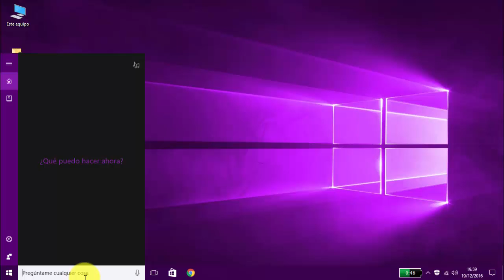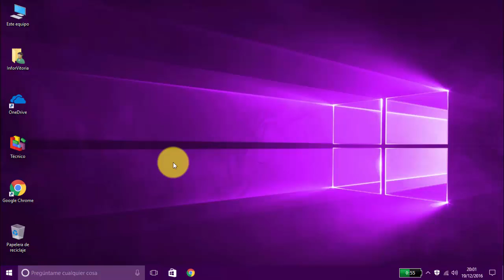Cómo desactivar las listas de accesos directos en Windows 10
Windows 10 ha traído muchas novedades, una de ellas los conocidas como "Jump List", "Listas de Salto" o "Listas de accesos directos". Aunque con este nombre no lo reconozcáis, me refiero a la lista de opciones que aparecen cuando hacemos clic derecho en una de las aplicaciones que tenemos ancladas en la barra de tareas.

Estas listas hacen una función similar al Historial, pudiendo ir directamente a los sitios web más visitados, los que hemos abierto recientemente, últimas documentos abiertos en Word, archivos abiertos en el explorador de archivos, carpetas frecuentes, etc. A mucha gente le resultará útil, pero también hay que tener en cuenta que cualquier persona que acceda a nuestro usuario podrá ver esta información. Para desactivarlo:

1.- Vamos hasta "Inicio/Configuración/Personalización".
2.- En el lateral izquierdo, clic en "Inicio".
3.- Nos desplazamos hasta el final y la opción "Mostrar elementos abiertos recientemente en Listas de accesos directos en Inicio o en la barra de tareas" la marcamos como "Desactivado".